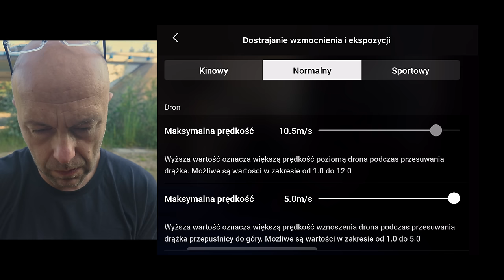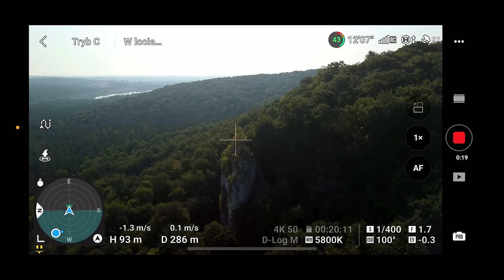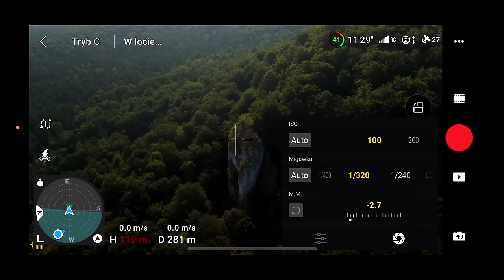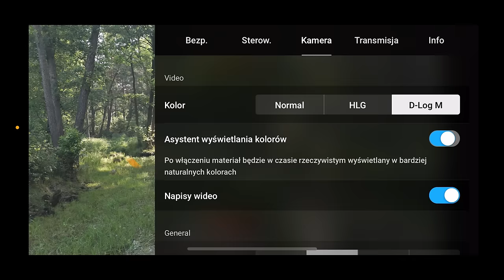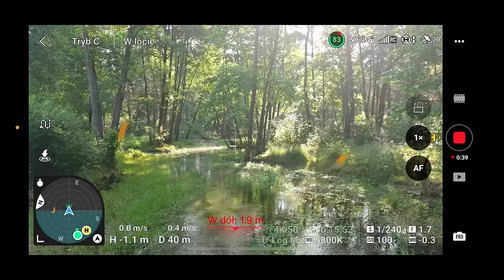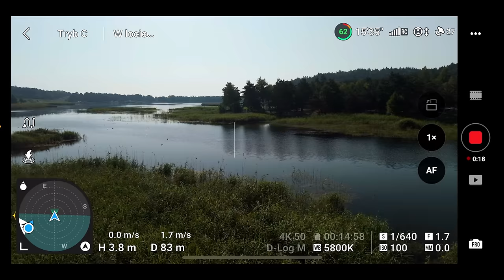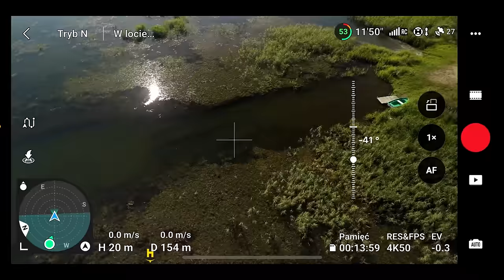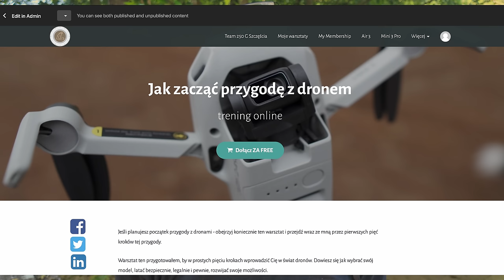Mini 4 Pro - trzy przydatne praktyki podczas wakacyjnych lotów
Przewodniki online:
🚁Mini 4 Pro - przewodnik dla początkujących
🚁Mini 3 Pro - przewodnik dla początkujących
🚁DJI Air 3 - uzyskaj z niego jak najwięcej

🕑 TIMESTAMPS:

0:00 Intro
1:18 Prędkość przemieszczania się a prędkość lotu przy kadrowaniu
4:05 Sposób na kontrastowe ujęcia
6:20 Profil D-Log M i Color Assist
9:05 Low Battery RTH przy przelotach pod drzewami
9:18 Zakłócenia GPS
10:35 Loty nad wodą
14:45 Skorzystaj koniecznie z moich doświadczeń!
15:35 Outro